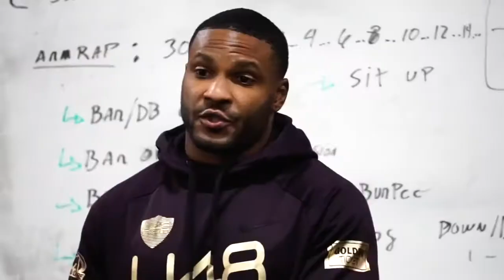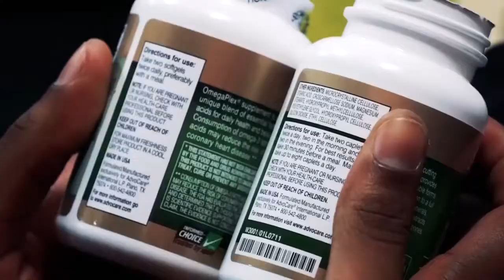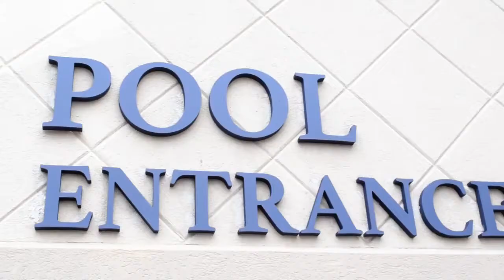U48 2019 NFL COMBINE & PRO-DAY PREP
U48FITNESS.com